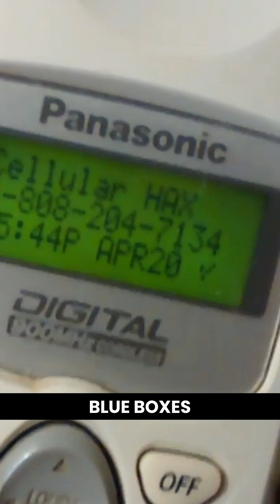What is Phreaking? | NextdoorSec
In this video, we're going to go over what phreaking is, and how it can help you online. Phreaking is the art of breaking into secure systems, and it can be used for all sorts of purposes.

So if you're ever in need of a little online help, or just want to learn a little more about phreaking, then be sure to watch this video! It'll explain everything you need to know about this fascinating art form.